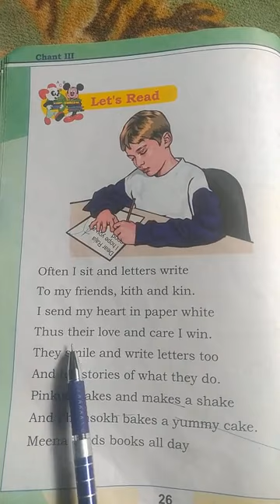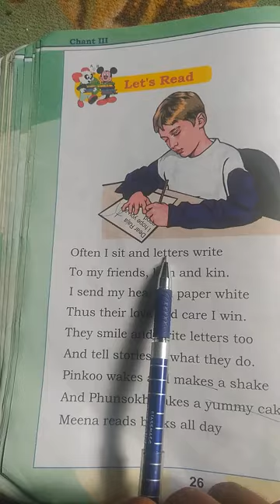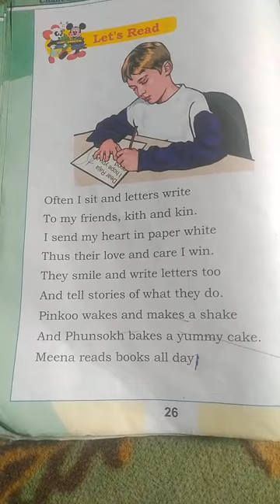Class 3rd sub English Topic letters by Naseer Ahmad Wani